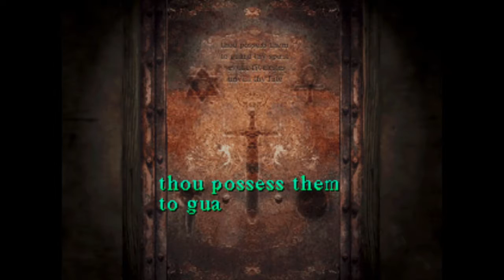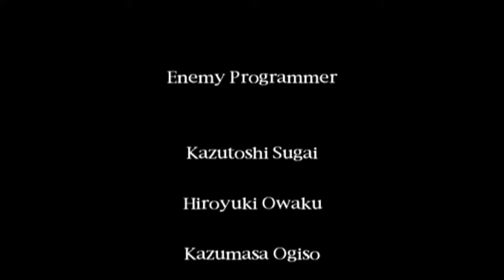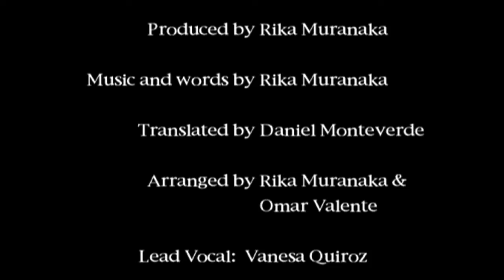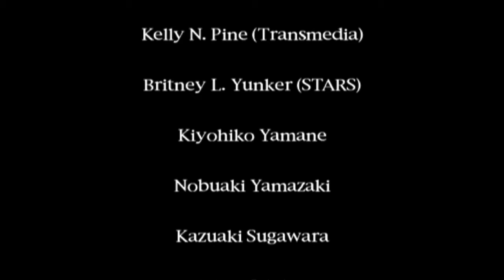Hello GOD! | Silent Hill | Episode 28 (FINAL)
The final showdown with god...